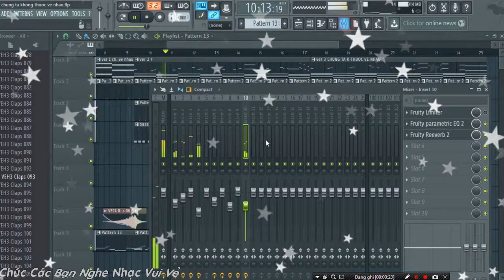Demo Vol.24 - Chúng Ta Không Thuộc Về Nhau (Sơn Tùng MTP) Remix | Nhạc Sàn Tổng Hợp